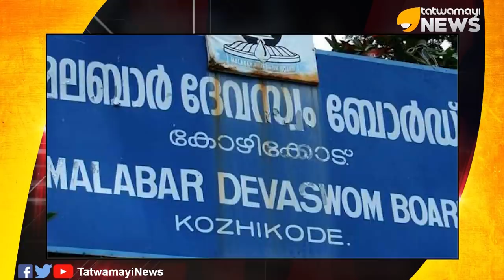അമ്പലം വിഴുങ്ങാൻ ഒ.കെ. വാസു.. ഭണ്ഡാരവും മോഷ്ടിച്ചു..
അമ്പലം വിഴുങ്ങാൻ ഒ.കെ. വാസു.. ഭണ്ഡാരവും മോഷ്ടിച്ചു.. പൊയിലൂർ ശ്രീ മുത്തപ്പൻ മoപ്പുര ഭണ്ഡാരം കവർച്ചയ്ക്കു പിന്നിൽ മലബാർ ദേവസ്വം ബോർഡ് പ്രസിഡന്‍റ് ഒ.കെ. വാസുവും, സിപിഎം നേതൃത്വവുമാണെന്ന് ആരോപണം..